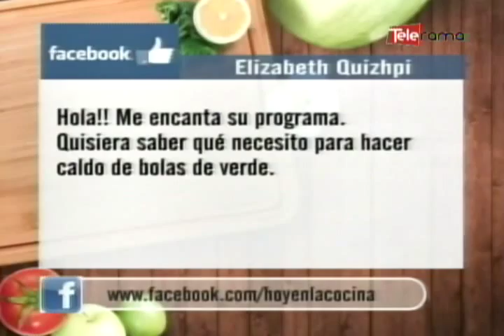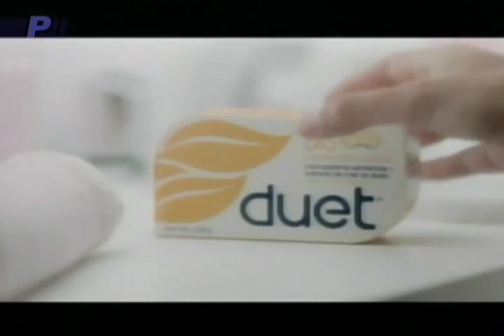Ceviche de conchas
Ingredientes:
Aceite cantidad necesaria
1 Cebolla perla picada en brunoise
1 Diente de ajo picado
½ Pimiento verde
25 conchas (pulpa)
½ cucharadita de mostaza
Sal y pimienta al gusto
1 Tomate riñón
6 Limones
Culantro cantidad necesaria
Para decorar:
Canguil (Por favor Mari reventar canguil)
Tostado
Chifles

Preparación:
PASO 1. Calentar el aceite y acitronar la cebolla y el ajo, agregar el pimiento cortado en cuadros y adicionar la pulpa de las conchas, sazonar con mostaza, sal y pimienta. Cocinar por aproximadamente 2 minutos y enfriar.
PASO 2.  Cortar el tomate en cubos y mezclar con la preparación anterior, agregar el jugo de limón, rectificar la sazón y finalmente agregar culantro picado.